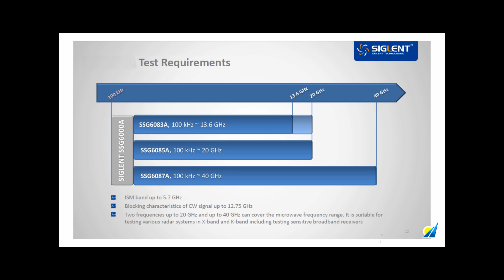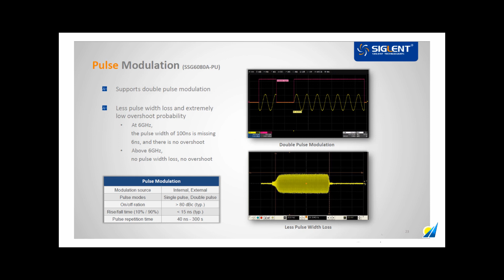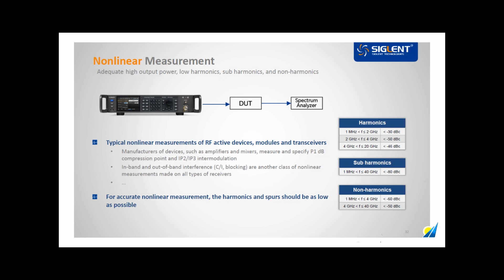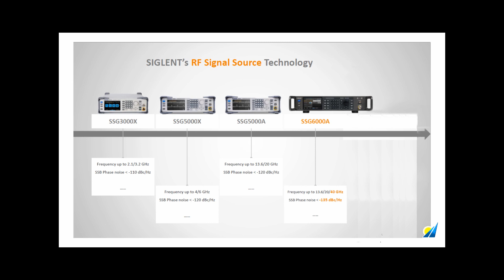Siglent SSG6000A Microwave Signal Generators For Microwave and mmWave Testing from Saelig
SSG6000A RF Generators with their wide frequency range of 100kHz-40GHz suit applications in R&D and production. The high output power of +22dBm can eliminate the need for an external amplifier. The three models SSG6083A/SSG6085A/SSG6087A (100kHz to 13.6/20/40 GHz. ) all support AM and pulse modulation, pulse sequence generator, power meter control, and many other functions. With a standard OCXO reference hardware module inside, high-precision and high stability signal output is assured.